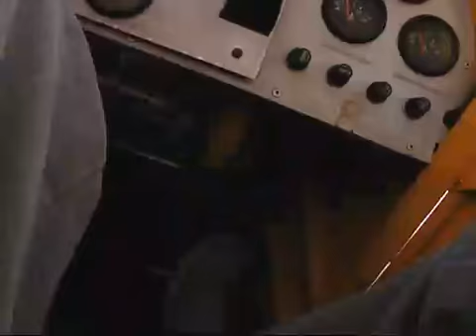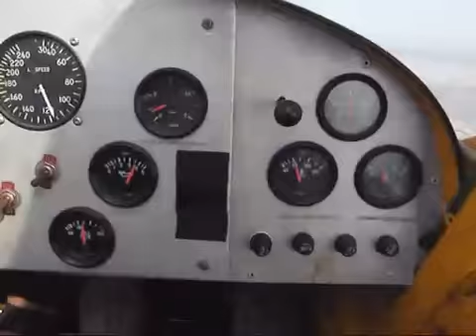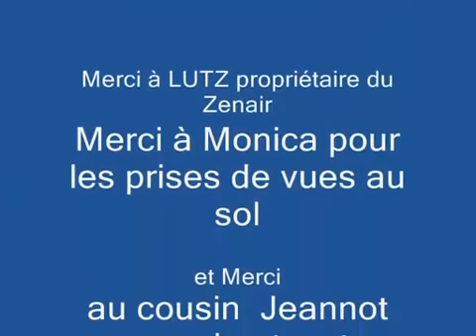Flying the Zenair STOL CH 701 Sky Jeep over Senegal, Africa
Sport pilot shares some great views of Senegal (western Africa) as seen from the air in the Zenith CH701 STOL "Sky Jeep".  Produced by Jacques Chereau.